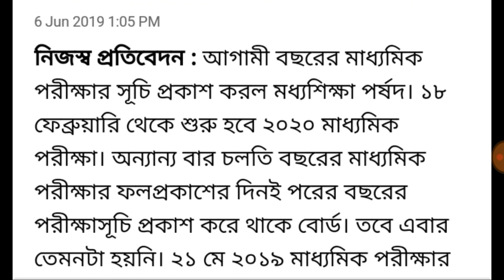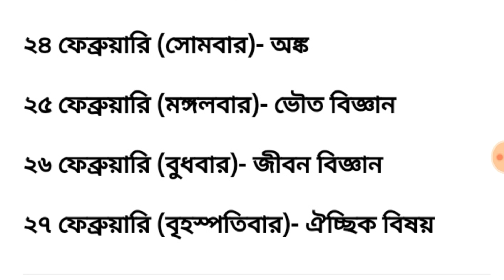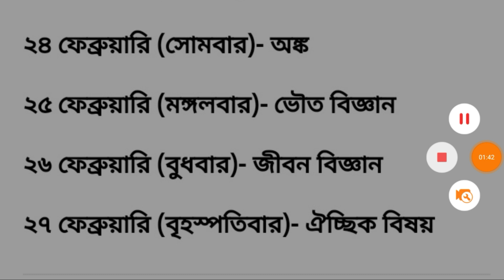Madhyamik examination 2020 updated time table | wbbse examination routine 2020